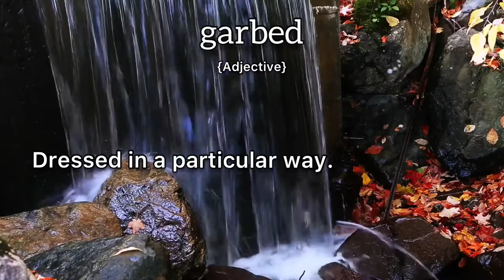Garbed Meaning : Definition of Garbed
- What is the meaning of Garbed
- What is the definition of Garbed
- How to pronounce Garbed